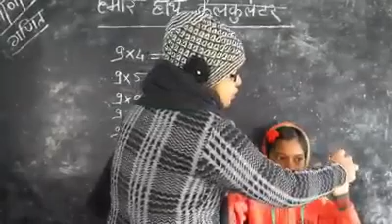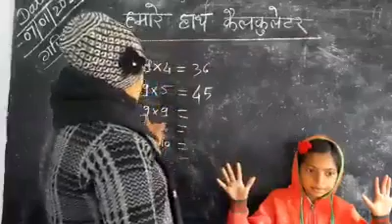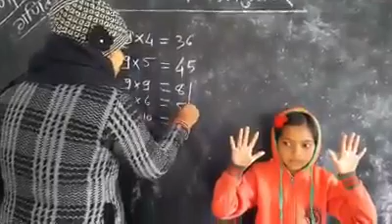Hats off to this Teacher for making it Fun to learn Maths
यथा शिखा मयूराणां, नागानां मणयो यथा ।
तद् वद् वेदाङ्गशास्त्राणां गणितं मूर्धनि स्थितम् ॥

Translated to English, this wonderful Sanskrit Subhashitam means:
“Similar to the crest on the head of a Peacock or the gem on the head of a Serpent ; Mathematics occupies the highest prominent place at the top of all the Vedanga Shastras"

But in today's world, the most scariest subject for kids is Mathematics giving them sleepless nights before the exams. The root cause of this anxiety, is the way Maths is taught in schools today.

But it depends on how the subject is taught to the kids. Now if Maths is taught to the kids, just like this village school Teacher, which Kid will not love to learn the subject that is dreaded so much👏👏👏